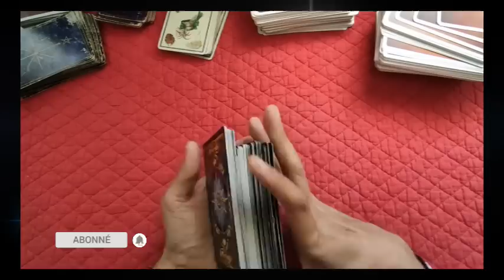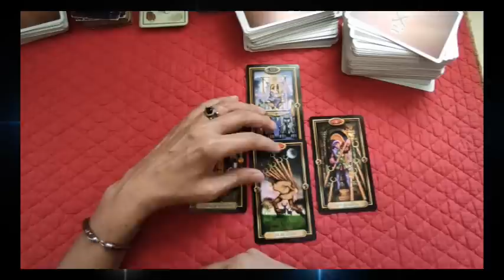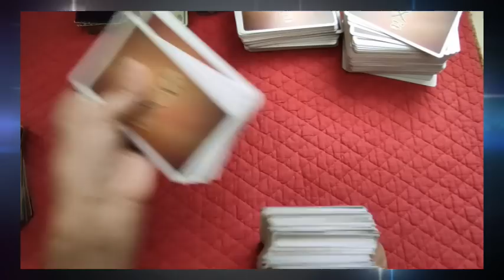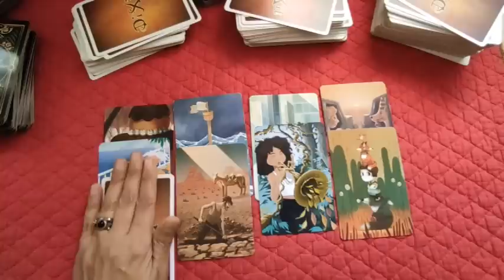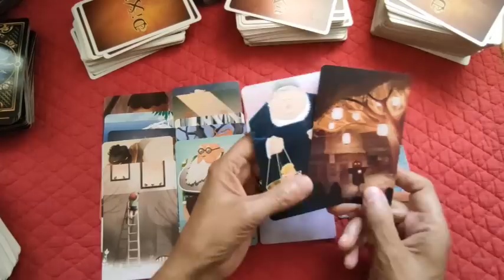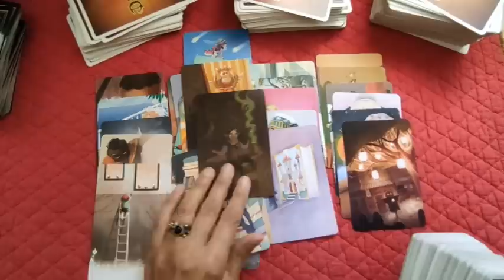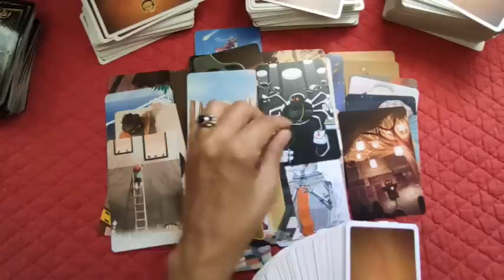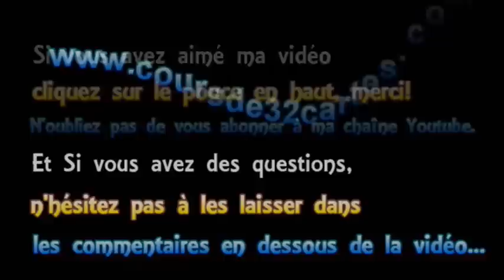⚡tirage éclair ⚡#20 Des coupures électriques? Quelles réactions?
► Apprendre la cartomancie, c´est facile!
► Playlist  ♋ Astrologie védique et uranienne

@Madi Jasper